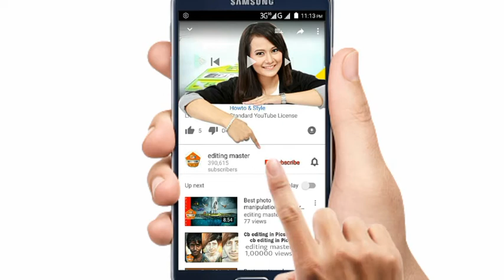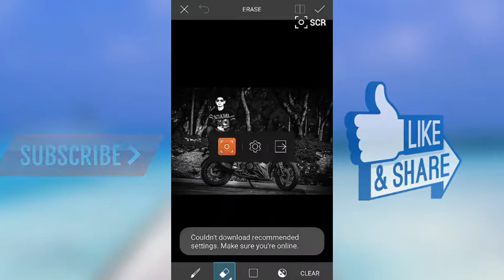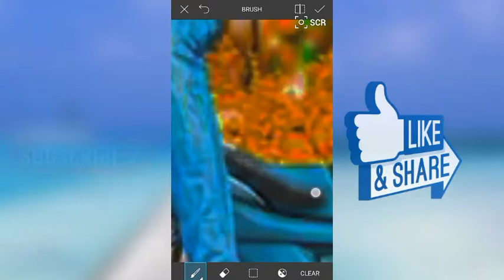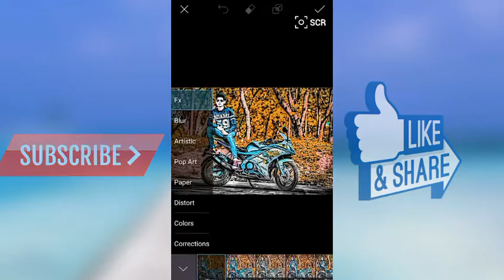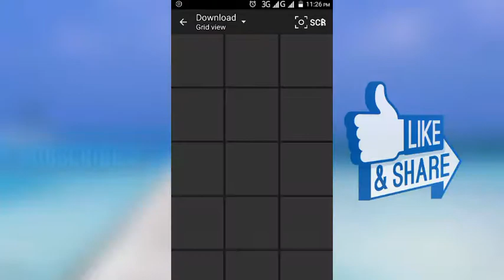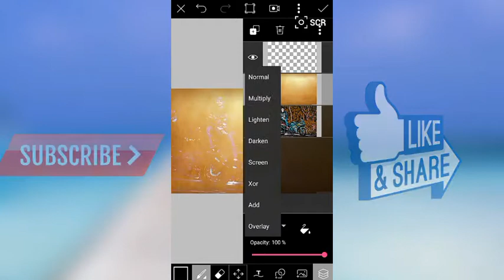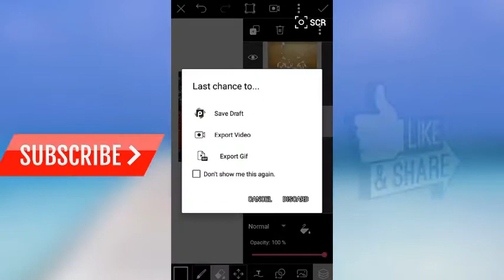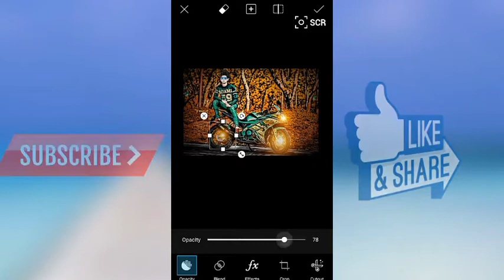Real cb in PicsArt+HDR effact+hair style change by PicsArt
picsart,picsart editing,picsart editing tutorial,picsart cb edit,picsart cb editing tutorial,picsart cb manipulation editimng,manipulation editing tutorial by piosart,best photo edit,real cb edit,cb editing tutorial by piscart,make your face smart in picsart,cb edit hair on picsart,get dslr look in picsart,picsart professniol editing,professniol editing tips \\u0026 tricks,picsart brush effect,dslr effect on picsart,photo editing in picsart,taukeer editz,cb edits, Buy the s pen for erase photo background that I am using.

Only  R's.  139